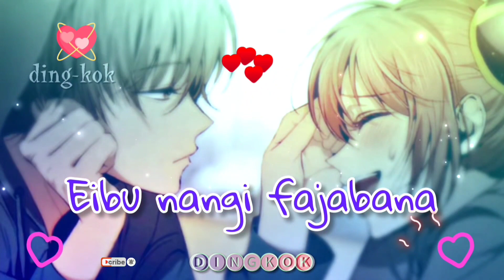Nangna Eigi Thawaini|Manipuri WhatsApp status|Manipuri lyrics status|Manipuri short lyrics videos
🔵if you enjoy this video, please like & drop a comment.